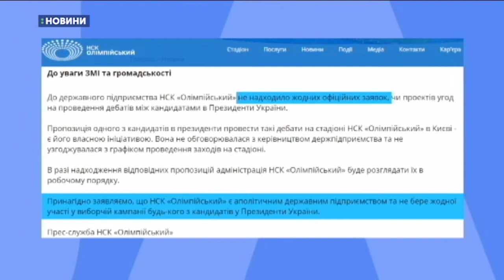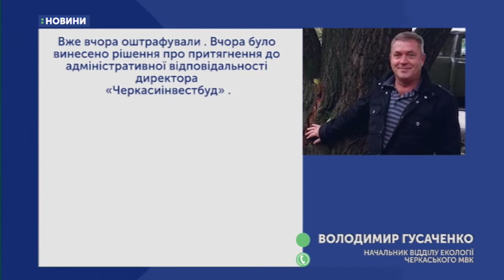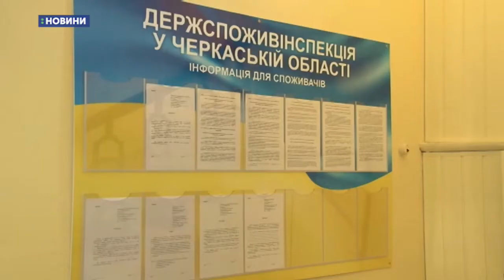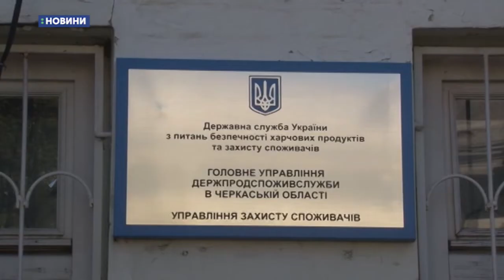04.04.2019. Новини. 17:00